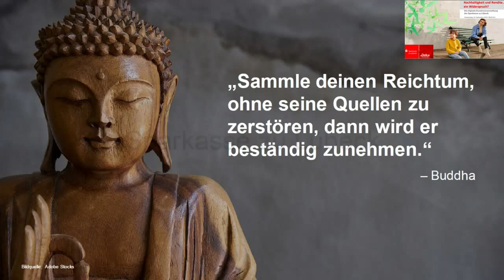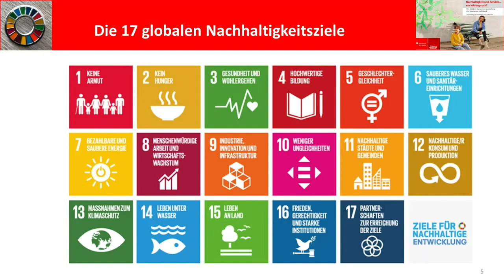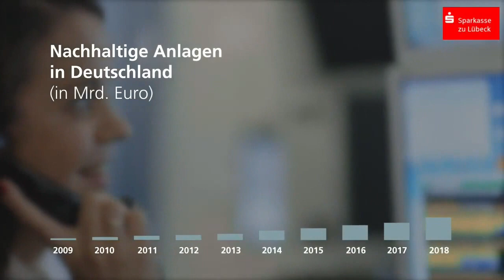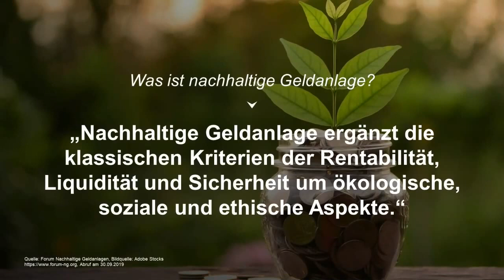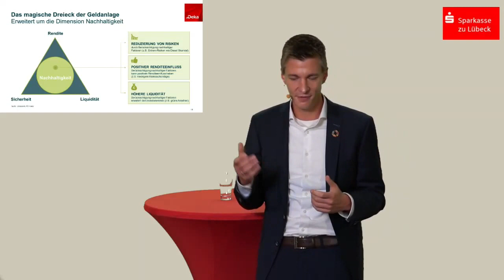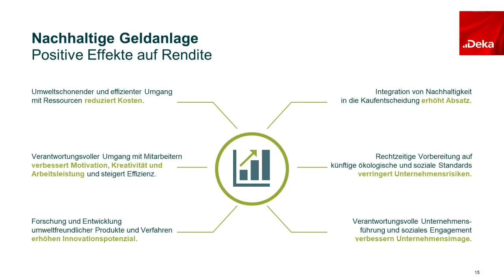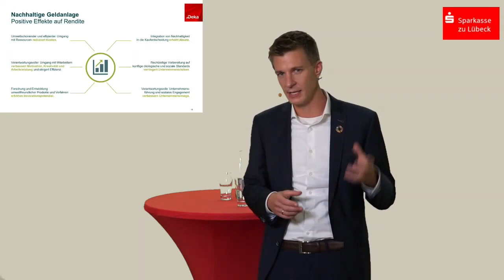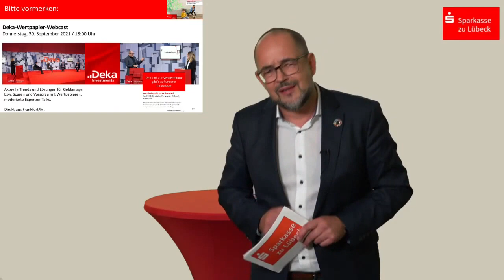Nachhaltigkeit und Rendite… Ein Widerspruch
Am 16. September 2021 um 18:30 Uhr gingen wir aus unserem Hauptstellenstudio mit unserer digitalen Kundenveranstaltung "Nachhaltigkeit und Rendite … ein Widerspruch?“ auf Sendung. In den Vorträgen und Gesprächen näherten wir uns dem Thema Nachhaltigkeit aus verschiedensten Richtungen. Interviewgäste berichteten aus dem Nachhaltigkeitsmanagement der Sparkasse oder gaben Einblick in die nachhaltige Arbeit unserer gemeinnützigen Sparkassenstiftung. In einer Talkrunde erzählten unsere Beraterinnen und Berater über aktuelle Themen rund um die Nachhaltigkeit in der täglichen Kundenberatung. Außerdem gab die DekaBank in einem Impulsvortrag Antworten auf die Frage, ob Nachhaltigkeit und Rendite sich eigentlich ausschließen.
Sie haben den Livestream verpasst? Dann haben Sie jetzt die Möglichkeit, sich die Inhalte nachträglich in Ruhe anzusehen. Viel Spaß beim Zuhören und Zusehen.